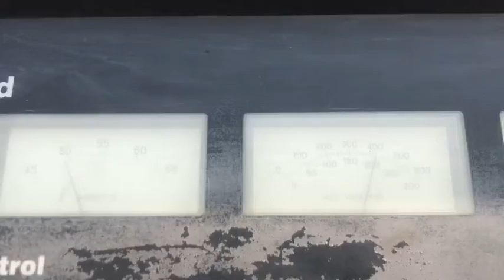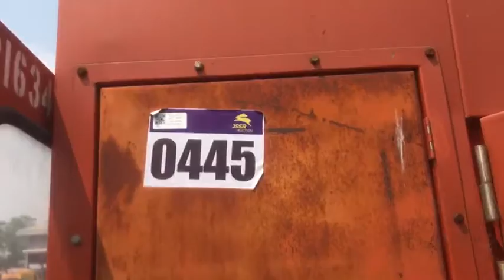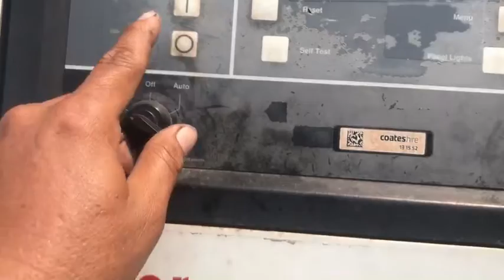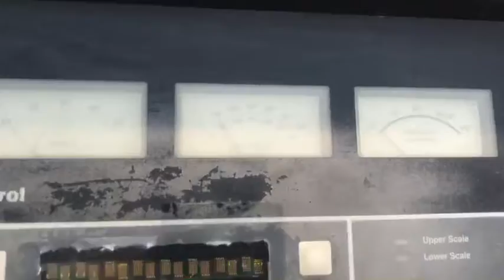C575D5B C08S703220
: เครื่องปั่นไฟ เครื่องยนต์ 6 สูบ cummins K-61 500 KVA.